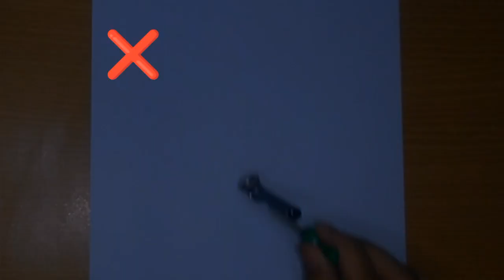Easy & Creative way to draw an apple.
Easy artwork art easy drawing